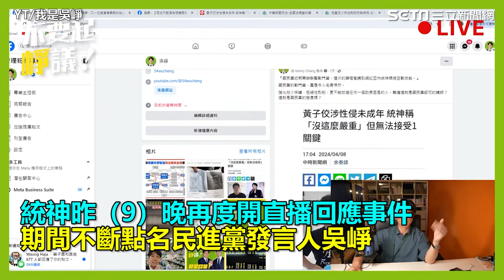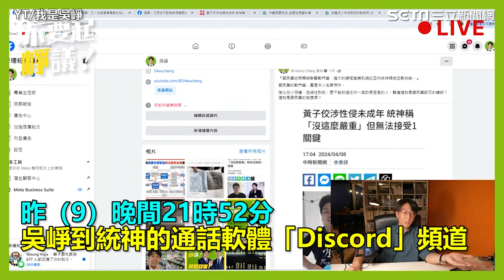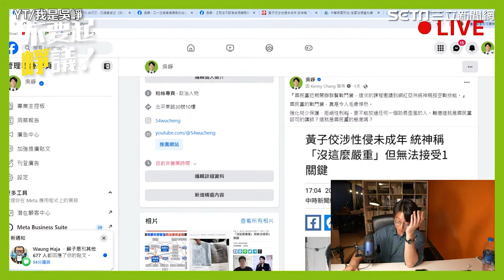統神 跳針「我想X17歲，你毛骨悚然？」吳崢：我不認同 雙方通話不歡而散｜三立娛樂星聞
★訂閱【女孩要幹嘛】甜寵浪漫戲劇看到飽